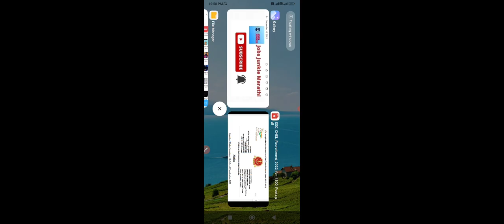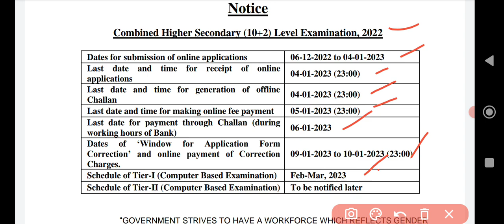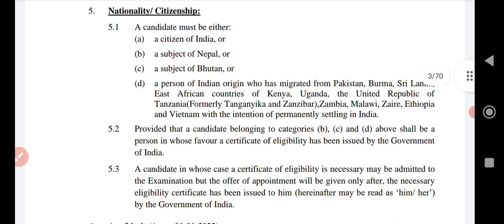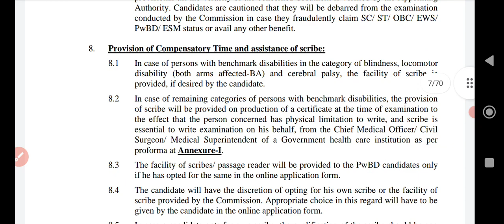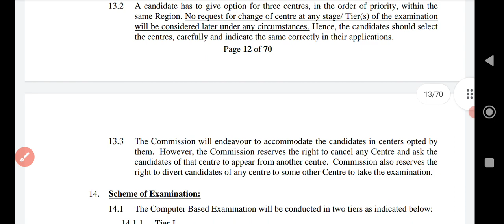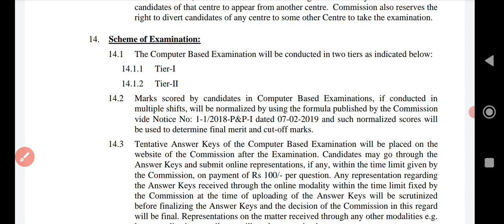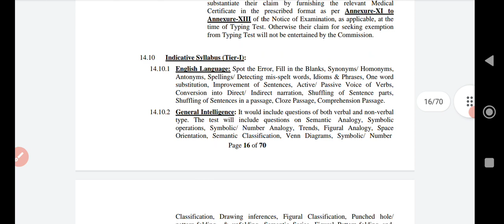SSC CHSL Recruitment 2022| 💥4500+Vacancy💥| SSC CHSL Bharti 2022| Full detail notification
Hi friends,
In this video we discuss about the latest Recruitment of SSC CHSL 2022.